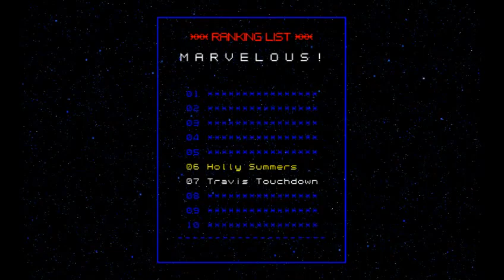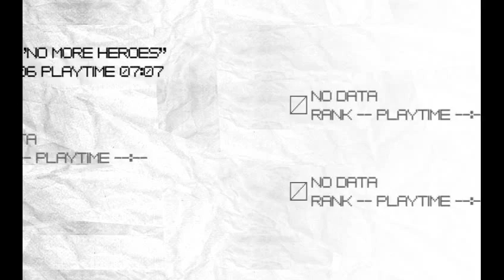No More Heroes (Не герой) Прохождение Часть 9